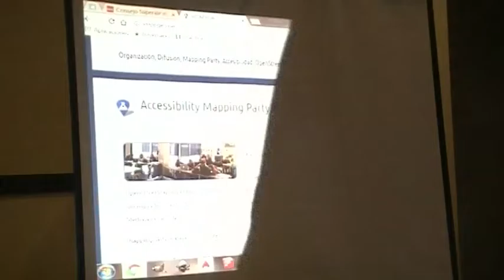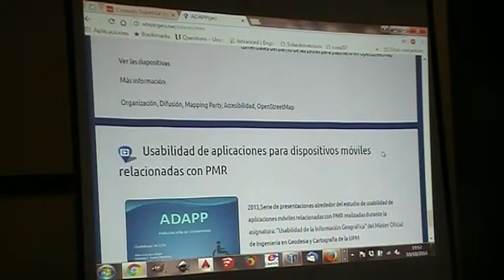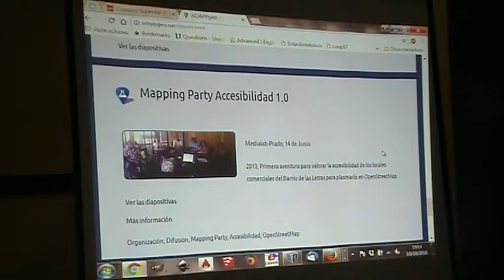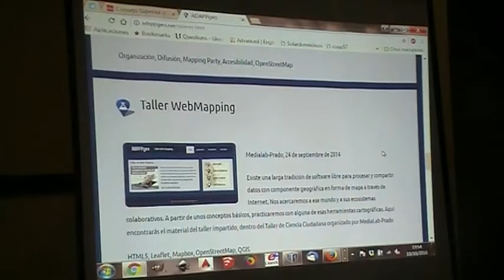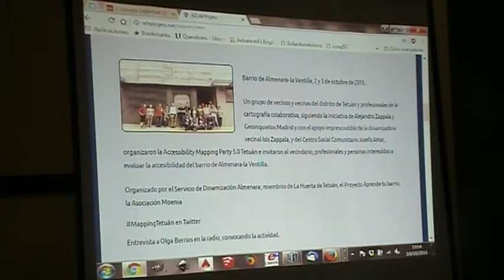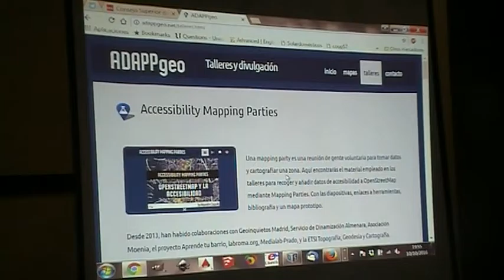Bloque1 mesa 2. Accesibility Mapping Party. Parte1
Alejandro Zappala, Adappgeo, Asociaciones vecinales